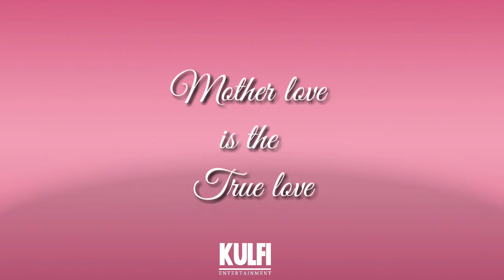The true love of this Universe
One word "Maa"